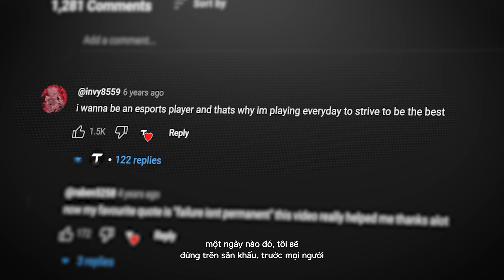Tài Năng Quê Nhà: Phim Tài Liệu VCT Pacific // TS invy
Adrian Jiggs “invy” Reyes luôn mong ước được thi đấu chuyên nghiệp. Có cha mẹ thường xuyên đến tiệm net và một người chú đam mê esports, ngay từ khi còn nhỏ invy đã có suy nghĩ rằng mình sẽ trở thành một game thủ chuyên nghiệp.

Hãy nghe những tâm sự của invy về cách gia đình thân yêu của cậu và VALORANT đã đưa cậu từ một người hâm mộ trở thành vận động viên thi đấu trên chính sân chơi lớn mà thời nhỏ cậu từng dõi theo.